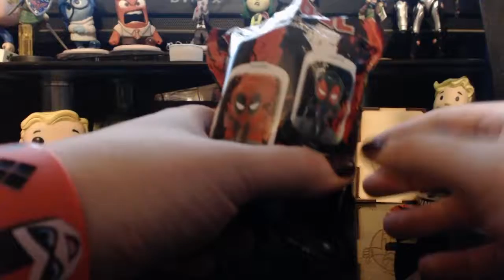E-Claire's This isnt another blind bag video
Please check out my craft site and grab some custom nerdy handmade craft objects (which also helps out with my transition so huge plus)
Music things and stuff so I don't get sued: